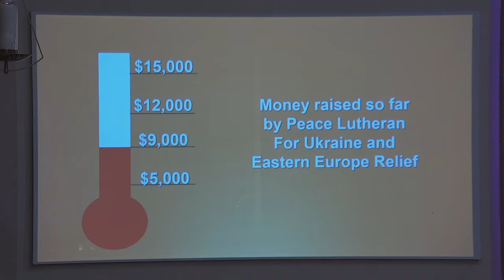Worship March 27, 2022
Join us for worship as Pastor Steve preaches. Streaming rights granted for music according to OneLicense A-725699 and CCLI #20567548.